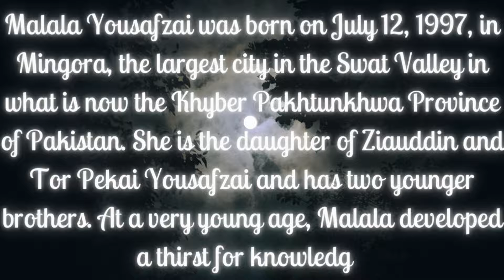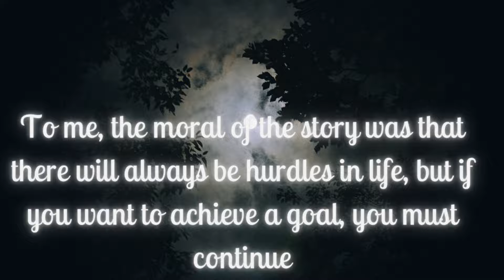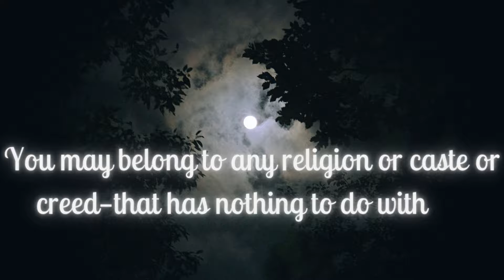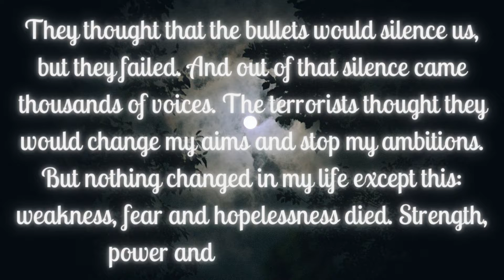short biography and inspiring quotes of malala yousafzai | best quotes | amazing quotes | true words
short biography and inspiring quotes of malala yousafzai
true words
best quotes
amazing woman
inspiring figure